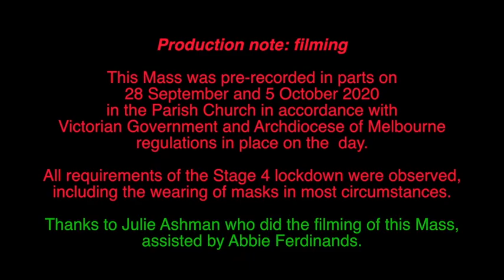Thu in 27th week of Ordinary Time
This is a pre-recorded Mass for the Thursday of the 27th week of Ordinary Time in 2020.  It was recorded in the Church of the St Simon the Apostle Parish in Rowville, Melbourne, Victoria, Australia.  Fr. Kevin Dillon, Parish Priest, presided.

Recording was done in parts on 28 September and 5 October in accordance with all regulations in place in the state of Victoria on the days and all guidelines from the Archdiocese of Melbourne on the day.  In particular, the current Stage 4 restrictions were observed, as well as the restrictions for wearing of masks in Melbourne, which came into force on 23 July.